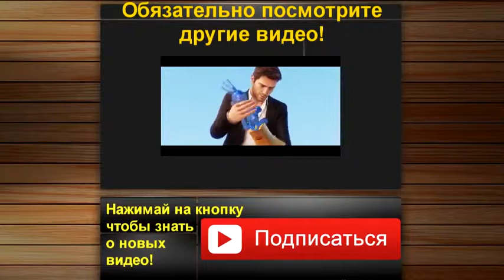Игра на которой МОЖНО Заработать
Самые не реальные и крутейшие моменты из игр!